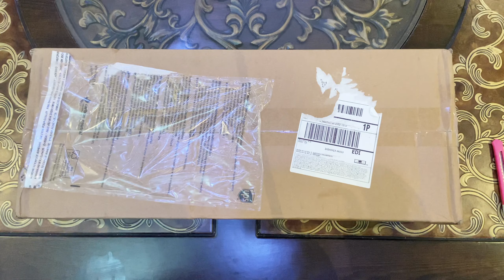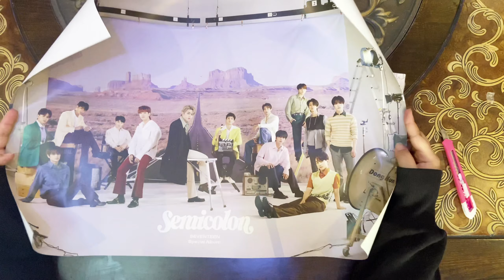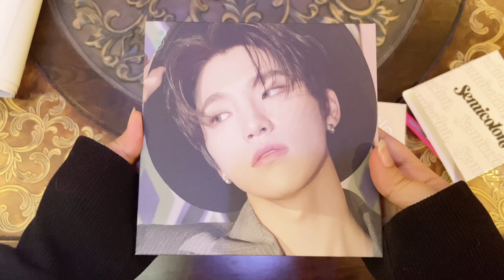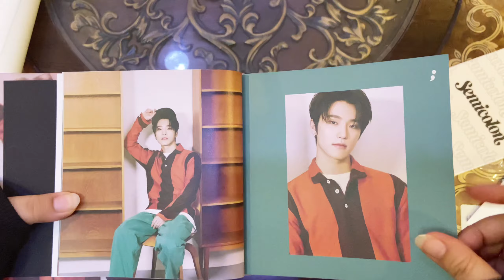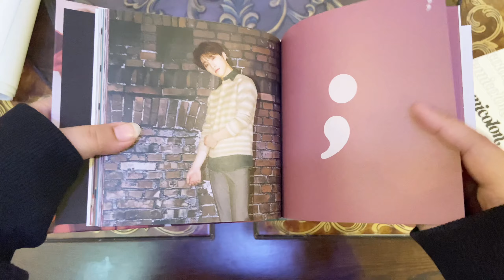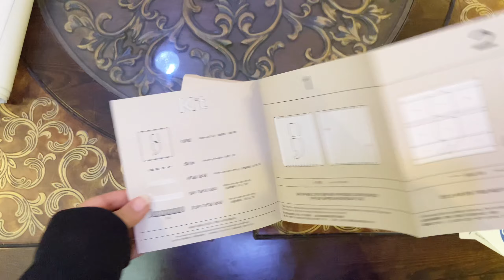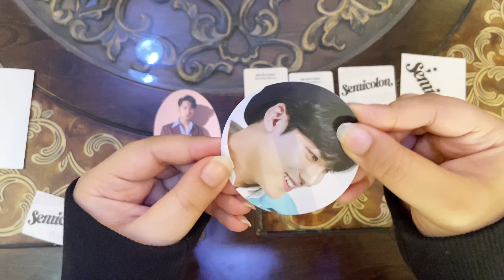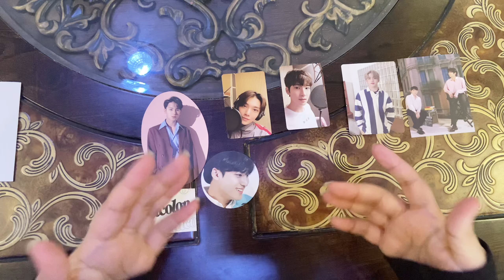فتح البوم سفنتين الجديد ; - SEVENTEEN Album semicolon unboxing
Hi✨
انا منّور عمري٢٠ سنه هذي اول مره افتح قناة ان شاء الله تعجبكم فيديوهاتي لاتنسون تكتبون رايكم على الفيديو واذا فيه البوم تبونه اكتبوه لي وبعد حطو لايك لان كذا اعرف انه عجبكم الفيديو واشتركو بالقناة عشان تشوفوا فديوهاتي القادمة💕